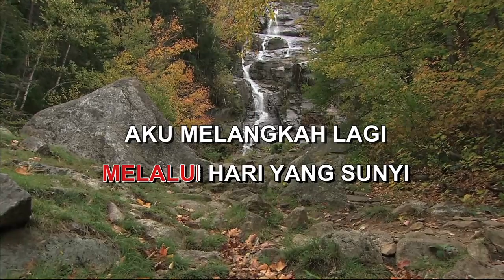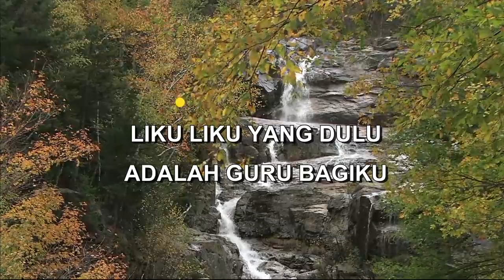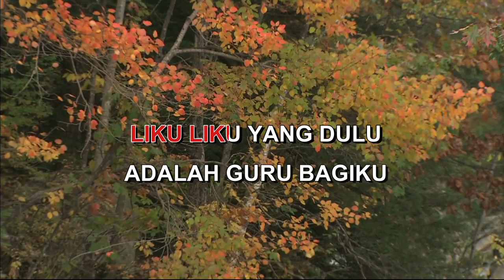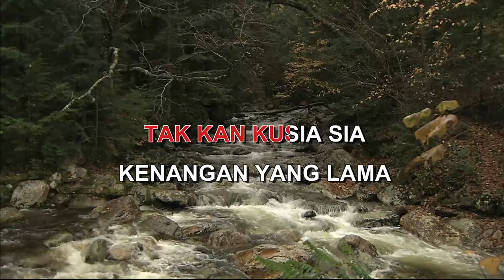AKU MELANGKAH LAGI By VINA PANDUWINATA Indonesian Malay Karaoke